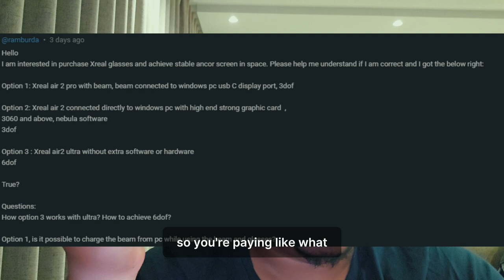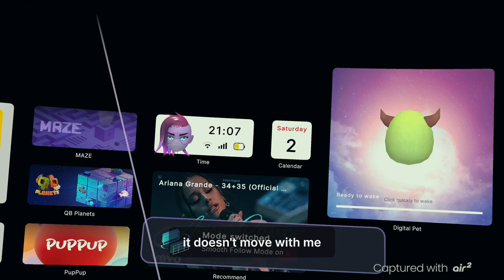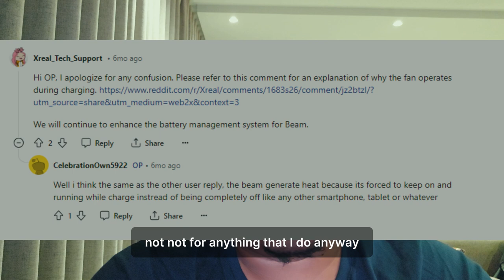XREAL Air 2 - Questions & Answers